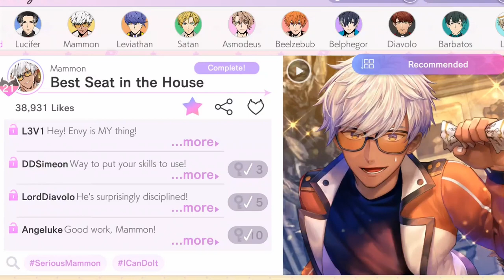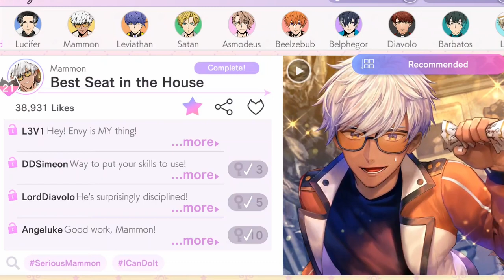Smoochums in Flight | Obey Me! - Best Seat in the House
Not one... not two... BUT THREE SMOOCHUMS IN FLIGHT! I hope you enjoy this Devilgram!

Devilgram: Best Seat in the House /Mammon